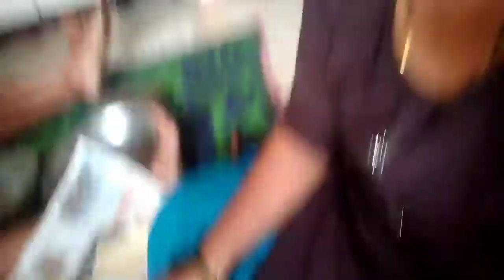दिवाळीसाठी बनवला घरी फराळ | मराठी Vlogs | Vlog 42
तुम्हाला व्हिडिओ आवडला तर Like आणि Share करा.

Music Credits
Track: "Sea" by Alex-Productions